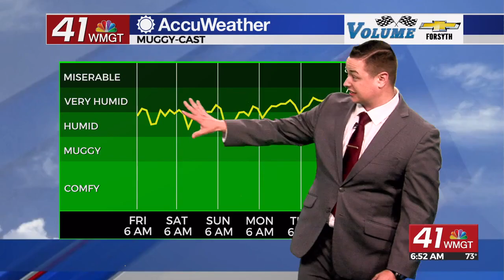Scattered storms and more heat coming to start July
Highs in the 90s are returning to Middle Georgia tomorrow and scattered storms will be likely every afternoon for the near future.